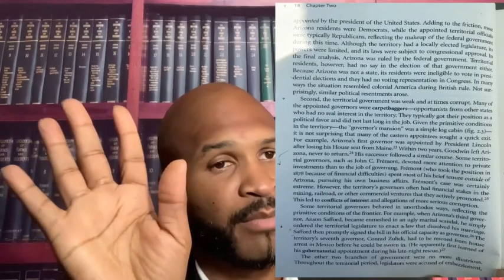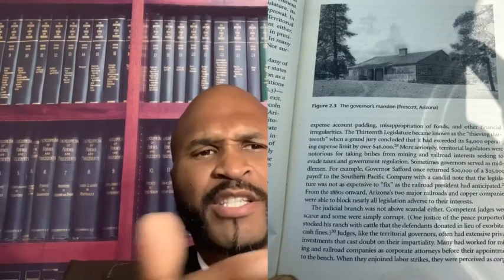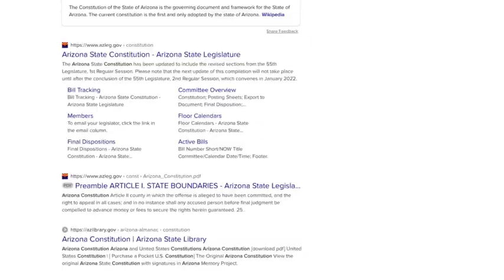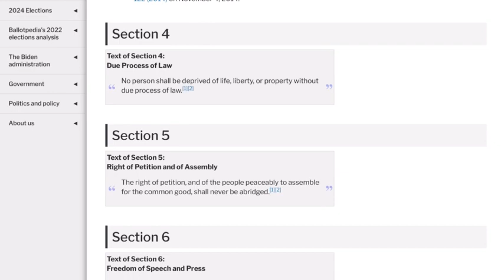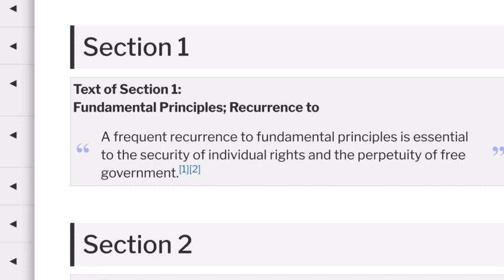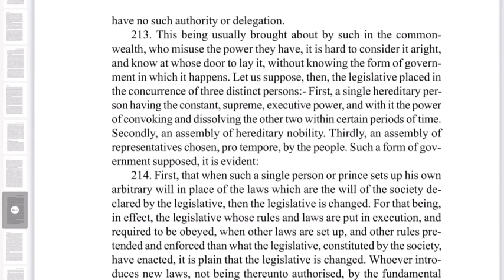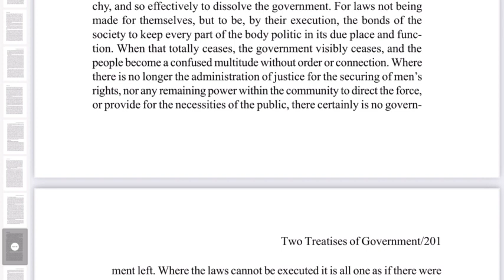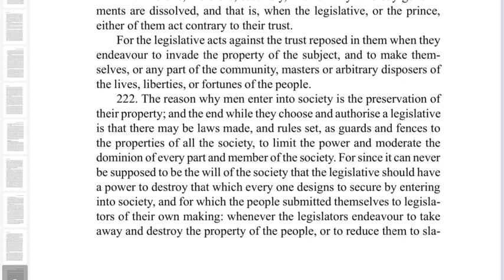Precinct Committeemen and The People Activated Documentary Arizona Remedy